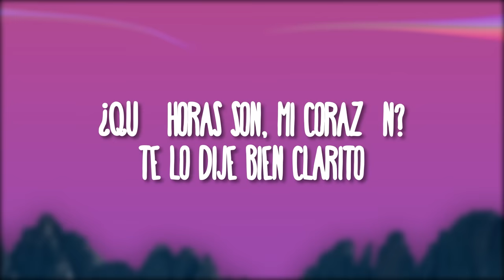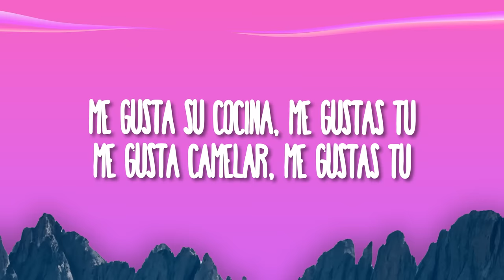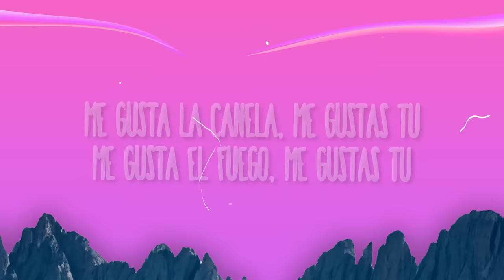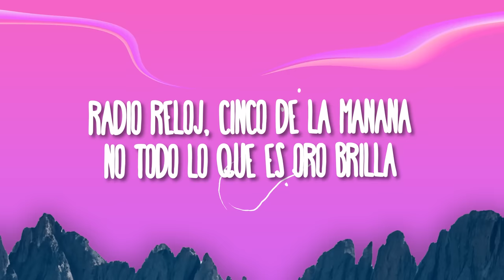Manu Chao - Me Gustas Tu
(Letra/Lyrics):
[Intro]

A la bin, a la ban, a la bin, bon, ban
Radio Reloj, cinco de la mañana